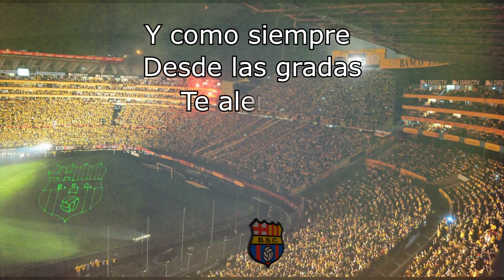Porque te quiero te vengo a ver - Sur Oscura Nuevo Cántico 2016